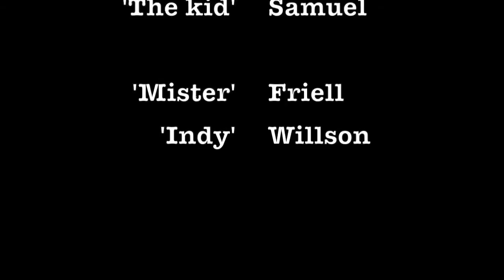Table Tennis Display 2015 Mini Film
The travels of the 5th's table tennis teams in the 2014/15 session.

All rights acknowledge.